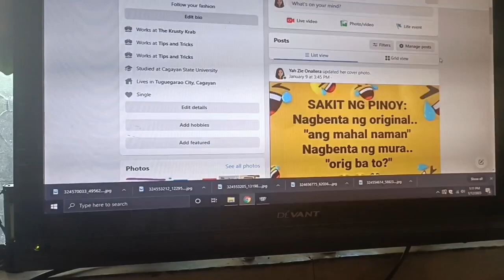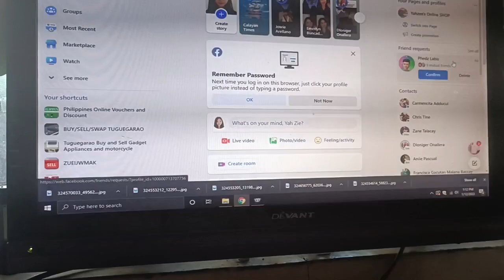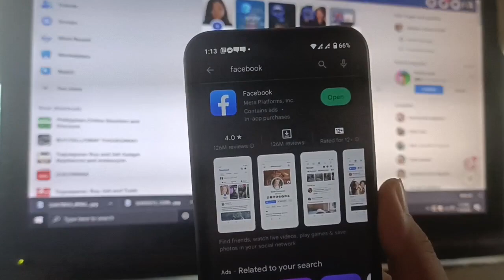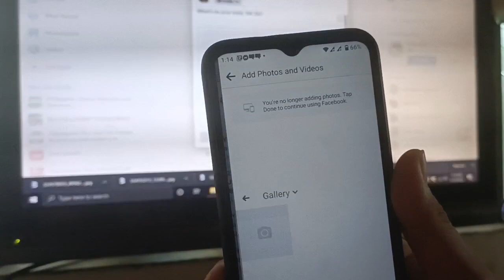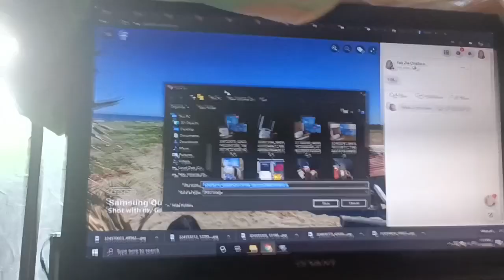Paanu mag transfer ng photos sa facebook post gamit ang cp lng no cable needed